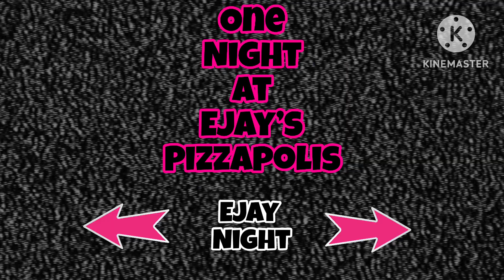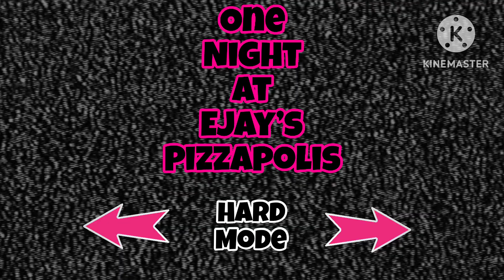One Night At EJay’s Pizzapolis Menu